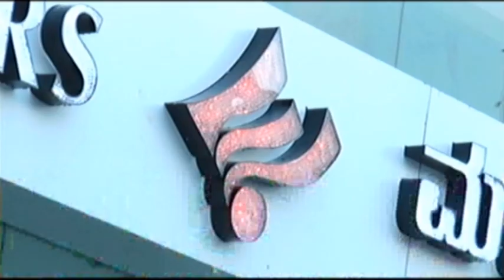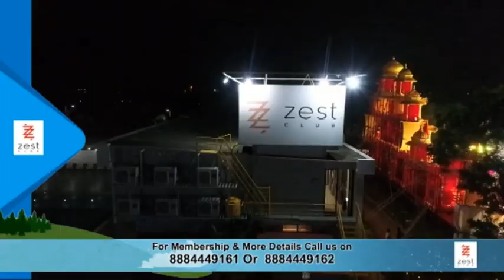ಬೆಳಕಿನ ಹಬ್ಬ ದೀಪಾವಳಿಯ ಸಂಭ್ರಮ ಎಲ್ಲೆಡೆ ಶುರುವಾಗಿದ್ದು, ಹಣತೆ ಆಕಾಶಬುಟ್ಟಿ, ಹೀಗೆ ಎಲ್ಲ ಖರೀದಿ ಜೋರಾಗಿ ನಡೆದಿದೆ.